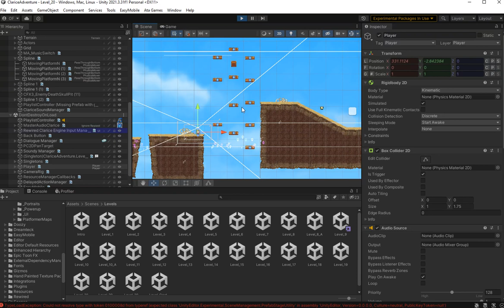Loops Moving Platforms